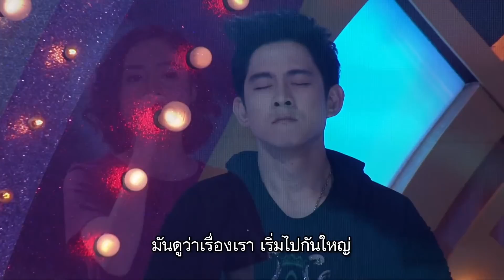ร้องเพราะ! จนพี่ตั๊กปลื้มไม่อยากให้หยุด กลับไม่ได้ไปไม่ถึง - มาสเตอร์คีย์ เวทีแจ้งเกิด ร้องถล่มดาว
ด้วยบทเพลงที่แต่ละคนเลือกมาเอง

ติดตามข้อมูลของรายการ Masterkey เวทีแจ้งเกิด ร้องถล่มดาว ได้ที่
ทุกวันจันทร์ - ศุกร์ 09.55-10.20 น.นักร้องจากทางบ้านที่มีน้ำเสียง และความสามารถทางการร้องเพลงเป็นอาวุธจะก้าวขึ้นเวทีครั้งละ 1 คน เพื่อทำสงคราม “ถล่ม” ดวงดาวแห่งวงการบันเทิงผู้แข่งขันจากทางบ้าน จะต้องแข่งขันร้องเพลงกับดาราโดยการสุ่มเลือก 1 คนจากดารารับเชิญ 4 คนต่อวัน